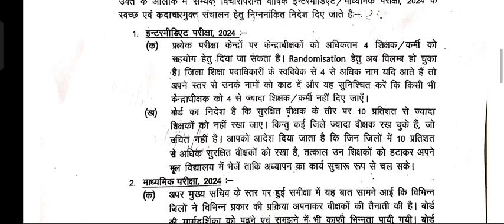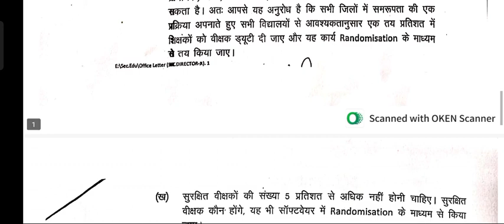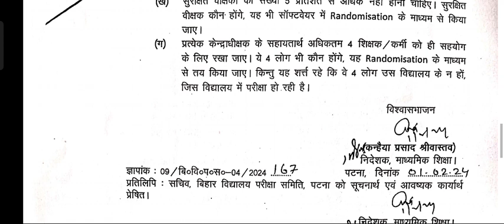बिहार इंटर परीक्षा में अगर ज्यादा वीक्षक है तो वीक्षकों को अपने मूल विद्यालय में भेजनें का आदेश जारी